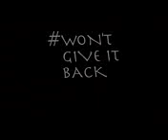India Vs Bangladesh | mouka mouka once again || Nidahas T 20 Final match|| Srilanka Presmdas Mouka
Again India vs bangladesh Final match  Nidahas T20 Final shrilanka Presmdas statdiam.